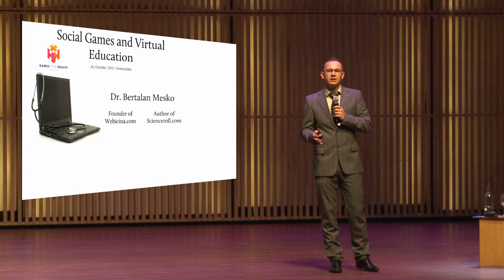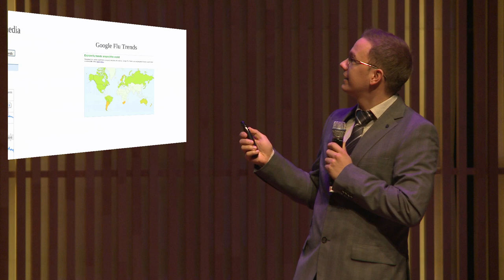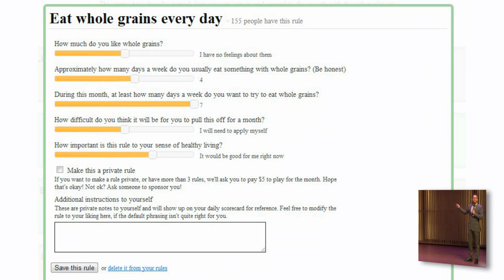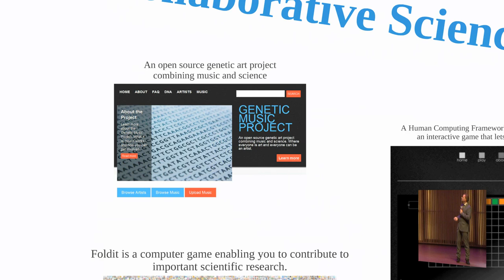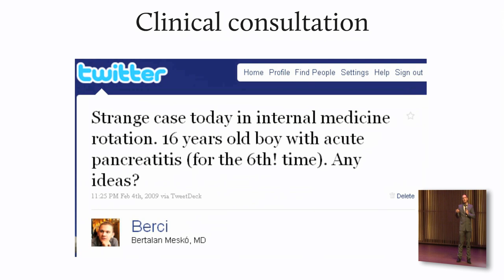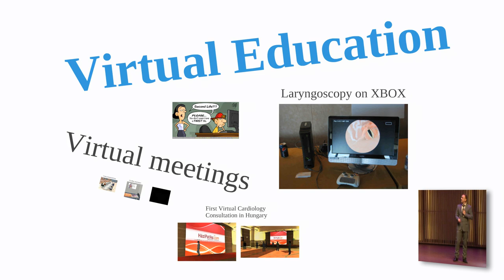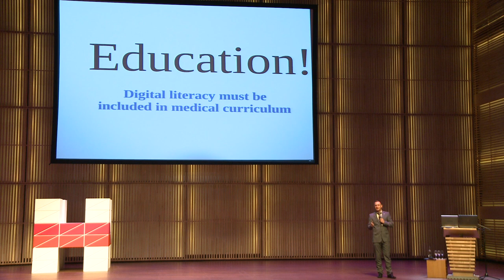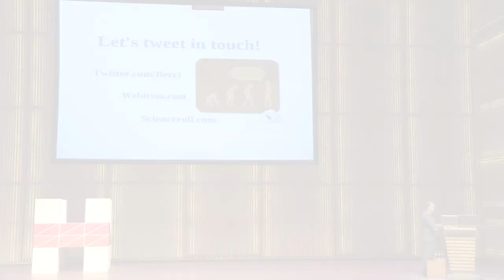Health games, social media and virtual education | Bertalan Meskó | KEYNOTE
24 October 2011 | Keynote speaker

Bertalan Meskó - Science roll

Health games, social media and virtual education

Games For Health Europe 2011